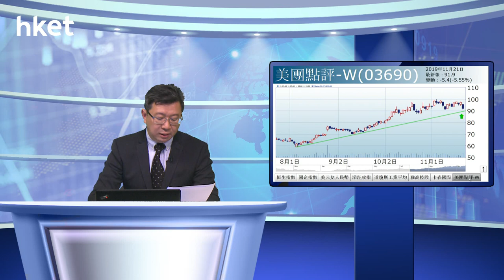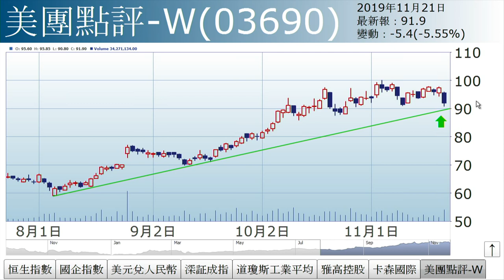李國慶︰美團績佳（2019年11月21日）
【香港經濟日報】《投資理財》主編李國慶表示，恒指走勢偏淡，惟仍守在上升通道底部26000點之上，若失守該水平，短綫轉紅燈。目前中短綫為黃燈。……（更多內容：